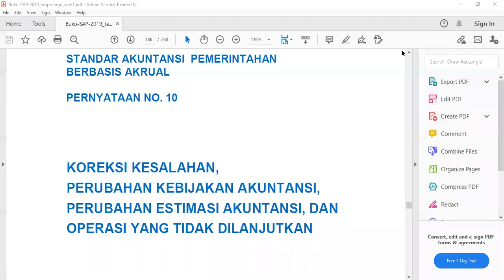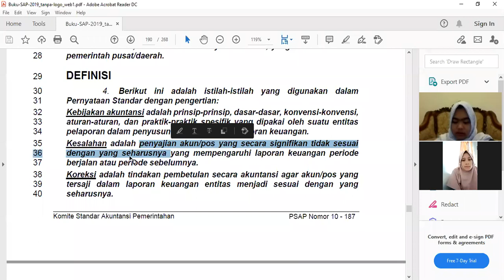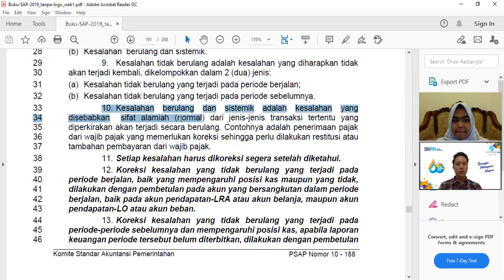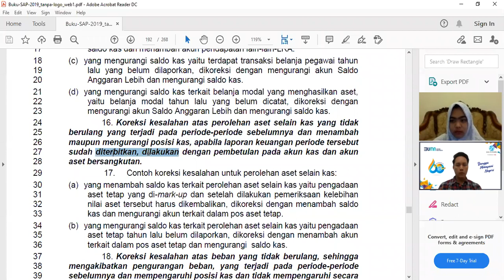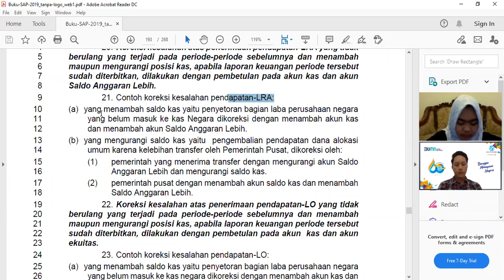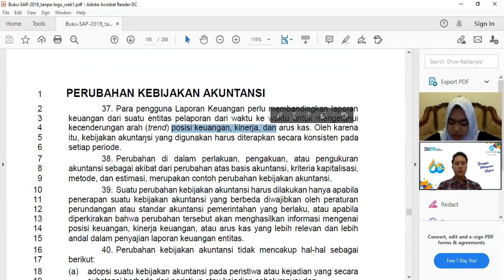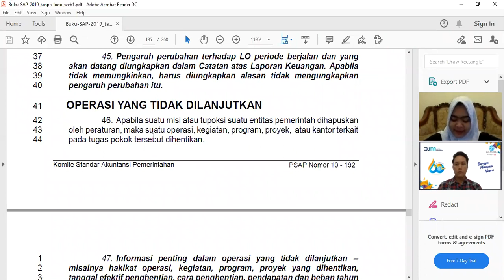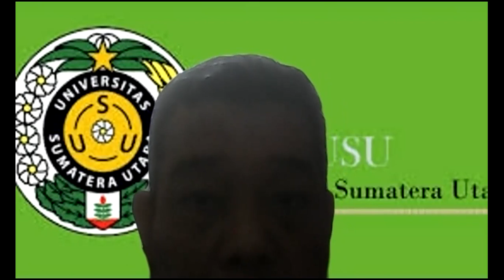PSAP 10 : Koreksi atas kesalahan perhitungan aritmatik, penerapan standar dan kebijakan akuntansi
Dalam mengoreksi suatu kesalahan akuntansi, jumlah koreksi
yang berhubungan dengan periode sebelumnya harus dilaporkan dengan
menyesuaikan baik Saldo Anggaran Lebih maupun saldo ekuitas. Koreksi yang berpengaruh material pada periode berikutnya harus diungkapkan
pada catatan atas laporan keuangan.